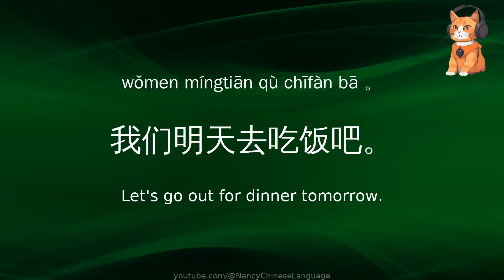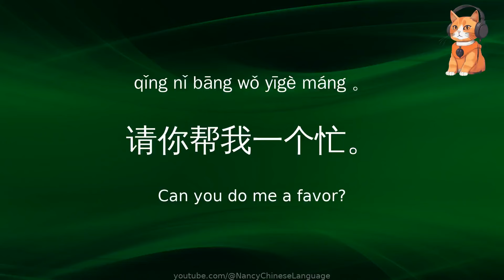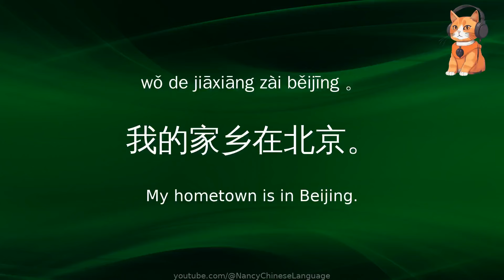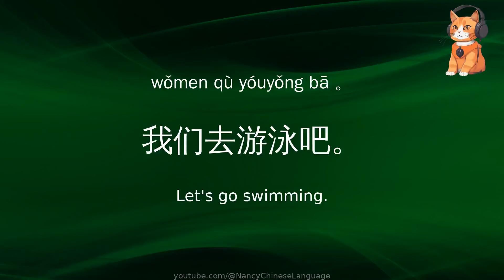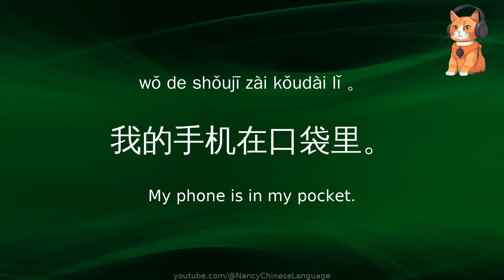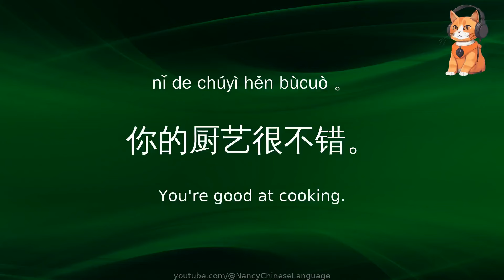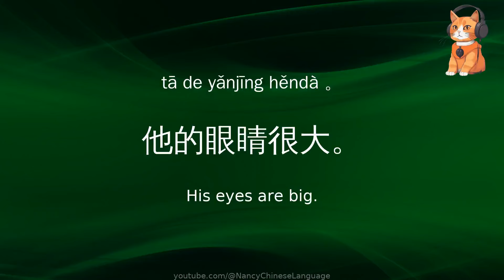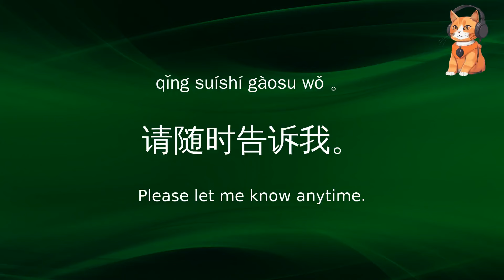200 HSK 1 Chinese sentences practice, Learn Chinese for beginners, Vocabulary, Pinyin, Mandarin,